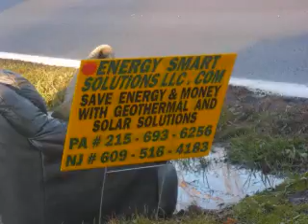Leaf Removal. Buckingham Township, PA Area Bucks County : orserlandscaping.com